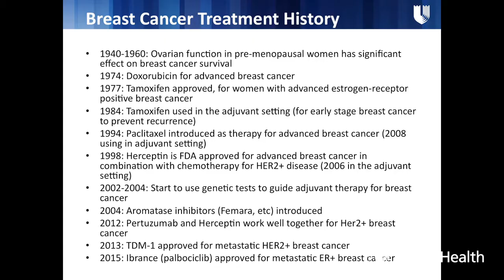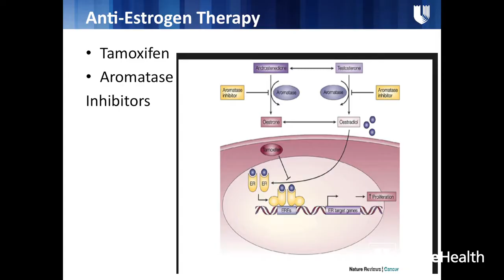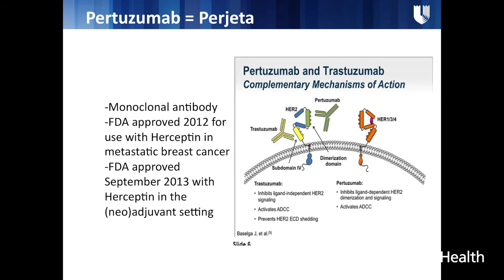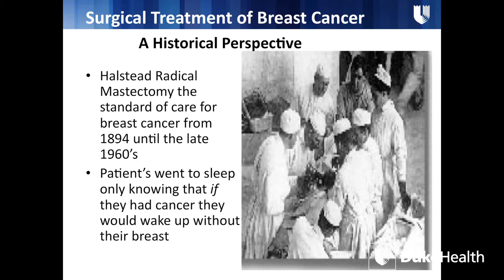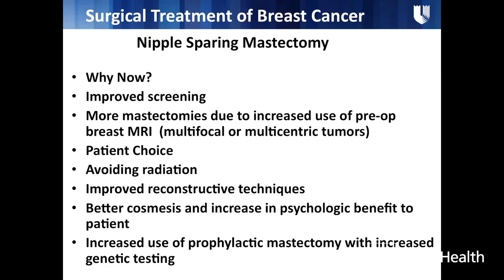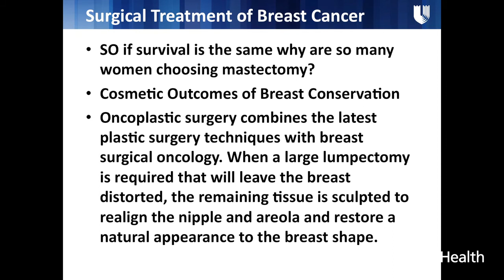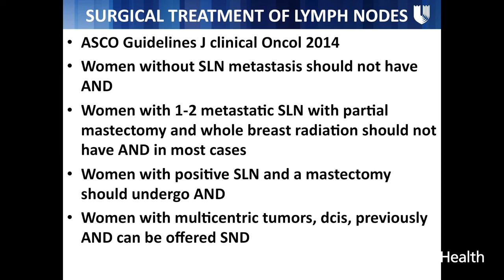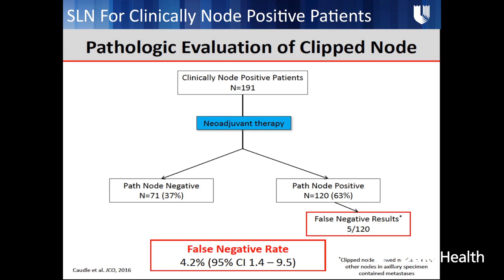Updates on Breast Cancer Treatments (Full Lecture)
At the July 2016 Healthy Focus Series, Dr. Laura Lazarus, surgical oncologist, and Dr. Stacy Telloni, medical oncologist, from the Duke Center for Women’s Cancer Care Raleigh talked about recent updates in surgical and systemic treatments for breast cancer.